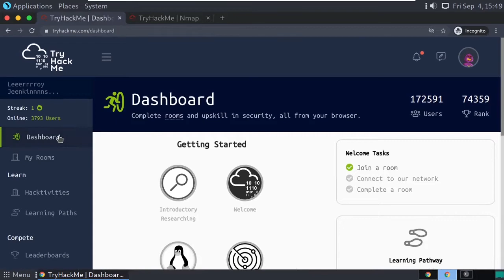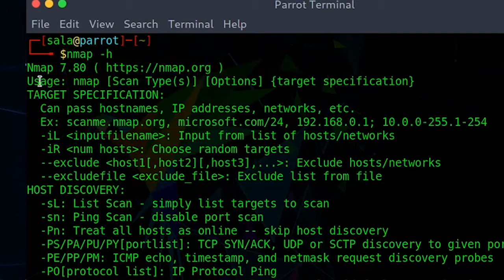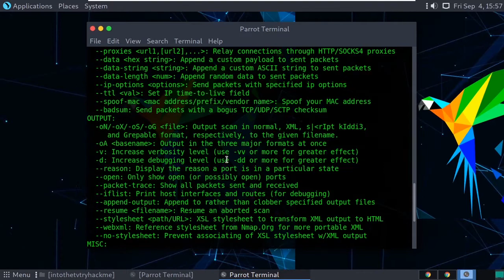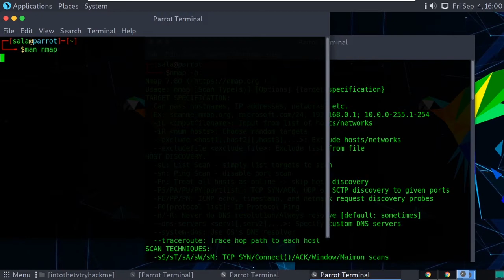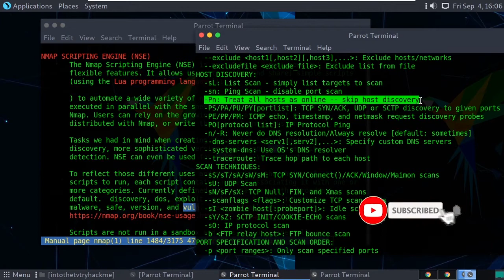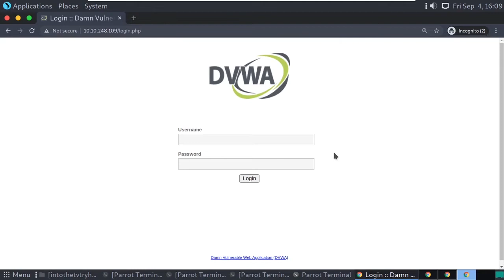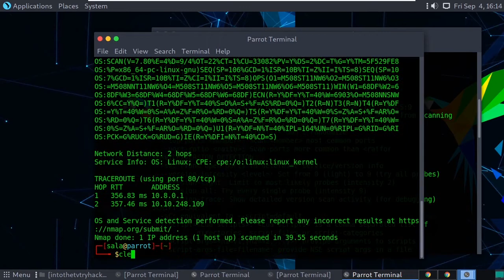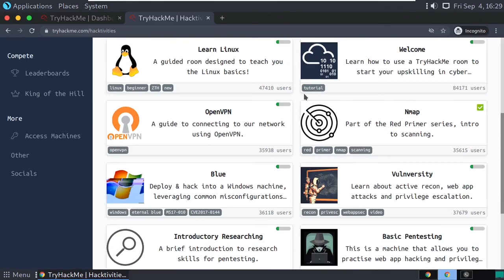Nmap Tutorial in Tamil | TryHackMe Walk-through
Demonstrating how to use nmap by completing the tryhackme nmap room challenge.

While asking doubts, also explain the steps to replicate the error.

SanDisk Cruzer Blade 32GB USB Flash Drive:

or any other products, make sure to click the link above and buy any product within 24 Hours.